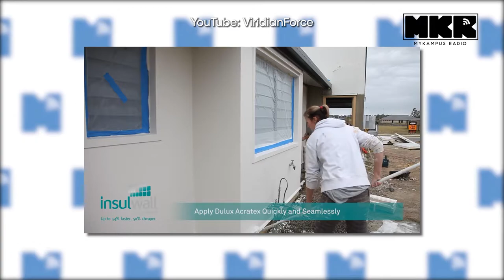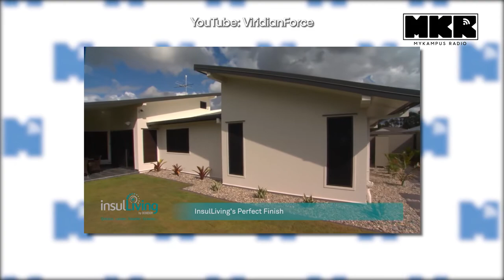Berani ke Kerajaan Turunkan Harga Rumah?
Belia kini menghadapi kesukaran apabila rumah di Malaysia makin lama makin mahal. Belia hanya mampu membeli rumah sekiranya harga rumah berharga RM 120,000 ke bawah.

Namun, menurut Jabatan Statistik Malaysia, harga bagi satu rumah adalah RM 298,000 di mana harga tersebut adalah melebihi 3 kaliganda daripada pendapatan isirumah setahun.

Menurut Bank Negara Malaysia, Qaiser mengatakan harga rumah mampu milik seharusnya tidak melebihi 3 kaliganda daripada pendapatan isi rumah setahun.

Tetapi, pada tahun 2016, harga rumah adalah 4.8 kaliganda berbanding dengan 3.9 kaliganda pada tahun 2012. Ini bermaksud, harga rumah akan semakin menaik dan rakyat akan menjadi semakin tidak mampu untuk membeli rumah.

Muat turun Mobile Apps kami, available di Playstore dan Appstore:
MyKampus Radio